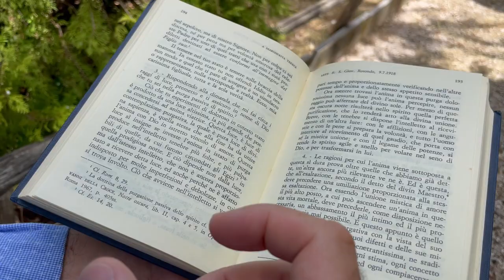Padre Pio: "stai tranquilla, in questo stato, non offendi Dio"